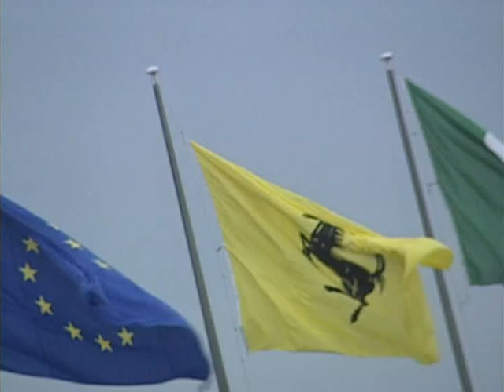Felipe Massa on his Return to Maranello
Felipe Massa returned to the Scuderia Ferrari base at Maranello this week. In this video he discusses this return, the future and the forthcoming Brazilian Grand prix.